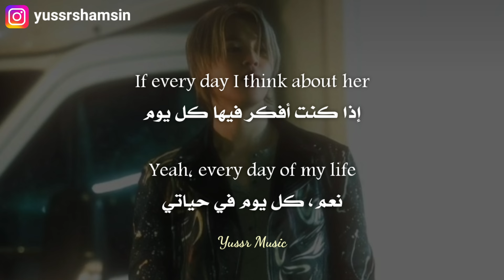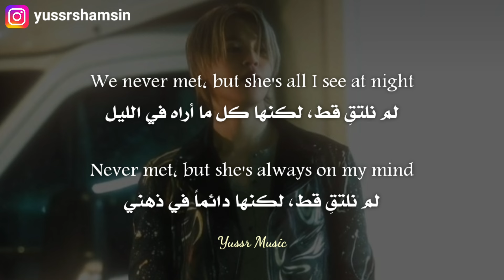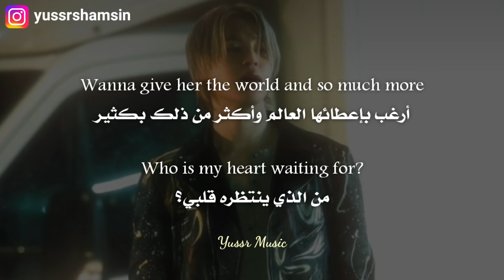Jimin (지민) - 'Who' (Lyrics) مترجمة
كلمات الأغنية:

[Chorus]
We never met, but she's all I see at night
Never met, but she's always on my mind
Wanna give her the world and so much more
Who is my heart waiting for?

[Verse 1]
If every day I think about her
Yeah, every day of my life
Then tell me why I haven't found her
(Why, why, why, why, why?)

[Pre-Chorus]
There's so many people to see (There's so many people to see)
And places to go (There's so many places to go)
I still haven't found your love

[Chorus]
We nevеr met, but she's all I see at night
Nevеr met, but she's always on my mind

[Verse 2]
I'll take her places they ain't found yet
I'll put it all on the line
I'll be that someone she can count on

[Chorus]
Is she someone that I see every day?
Is she somewhere a thousand miles away?

[Bridge]
(Who is my heart) Heart waiting for?
(Who is my—) Who is my heart waiting for?

*Jimin (지민) - MUSE (WONDER ver.) album tracklist:*

1. *Rebirth (Intro)*
2. *Interlude: Showtime*
3. *Smeraldo Garden Marching Band* (feat.) *Loco (로꼬)*
4. *Slow Dance* (feat.) *Sofia Carson*
5. *Be Mine*
6. *Who*
7. *Closer Than This*
8. *Who (Instrumental)*
9. *Who (Acoustic Remix)*
10. *Who (Rock Remix)*

جيمين بي تي أس بتس فرقة كورية جنوبية كوريا الجنوبية كيبوب آيدول ميوزك موسيقا موسيقى عربي انكليزي انجليزي انقليزي انستقرام بوب راب هيب هوب اغاني أغاني اغاني مترجمه اغاني مترجمة أغاني مترجمة مترجم مترجمة مترجمه اغاني اجنبية اغاني اجنبيه اغاني اجنبية جديدة مترجمة اغاني اجنبية مشهورة اغاني اجنبية مترجمة اغاني اجنبيه مترجمه أغاني أجنبية_مترجمة اغاني اجنبية مترجمه يوتيوب أغاني يوتيوب اغاني يوتيوب